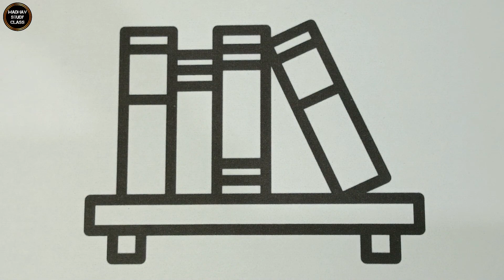Bookshelf Easy Drawing, Colouring & Painting for Kids, Toddlers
Learn Basic Drawing and Colouring for Kids and Toddlers ♡
Learn Colours ♡
Best Learning Videos ♡
Easy drawing♡

I always try to draw new Art & designs every time.
Hope you enjoy my drawing videos & find them enjoyable.